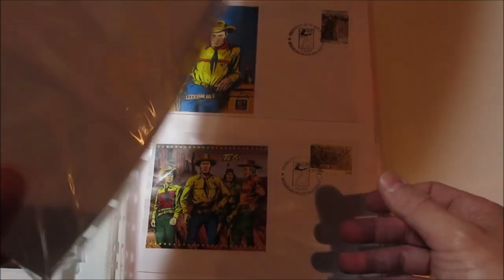Asta 45 - Lotto 767 - Annulli Speciali - 2022/2023 - Insieme di 70 fra buste e cartoline.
Annulli Speciali - 2022/2023 - Insieme di 70 fra buste e cartoline in gran parte d'Italia con alcune presenze di San Marino. Per visionare l'asta online clicca qui